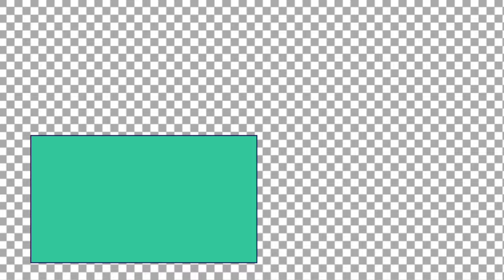JAWAB CEPAT TONGKAT KONTAK TONGKOL 5 KALI | KUIS BANG ZAEN